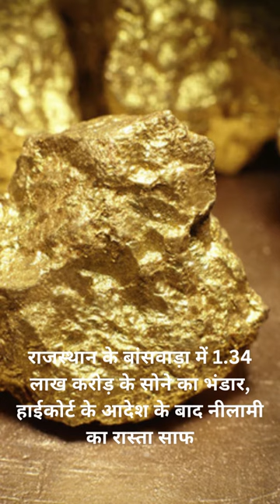JAGRUK TV : BULLETIN 30.09.2023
१-बढ़ गई 2000 रुपये के नोट को बदलने की डेडलाइन, रिजर्व बैंक ने अब दिया 7 अक्टूबर तक समय

२-दिल्ली के अस्पतालों को राहत! 31 दिसंबर तक इस्तेमाल हो सकेंगे डीजल वाले जेनेरेटर

३-भारत में कोरोना के 41 नए मामले आए, फिलहाल 444 हैं एक्टिव मरीज

४-मुंबई की 14 मंजिला इमारत में लगी आग, अब तक 27 लोग बचाए गए

५-बीजेपी नेता शाहनवाज हुसैन की एंजियोप्लास्टी सफल, हॉस्पिटल से मिली छुट्टी

६-आरजेडी नेता अब्दुल बारी सिद्दीकी के विवादित बोल,'आरक्षण के नाम पर बॉबकट और लिपस्टिक वाली महिलाएं आ जाएंगी आगे'

७-महाराष्ट्र में आज और कल भारी बारिश की संभावना, ऑरेंज अलर्ट जारी

८-राजस्थान के बांसवाड़ा में 1.34 लाख करोड़ के सोने का भंडार, हाईकोर्ट के आदेश के बाद नीलामी का रास्ता साफ

९-महंगाई की नई मार के लिए हो जाइए तैयार, जल्द बढ़ सकते हैं सीएनजी-पीएनजी के भाव ,नोटिफिकेशन किया जारी

१०-'ऐसे कानून का क्या फायदा जो सालों तक हकीकत न बने', महिला आरक्षण बिल पर बोले चिदंबरम
➟ Follow JagrukTV :